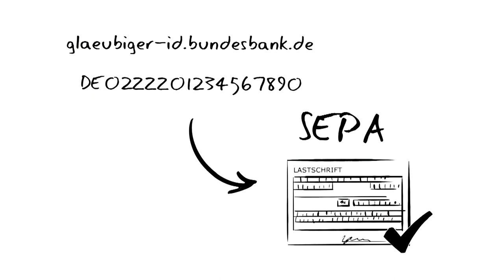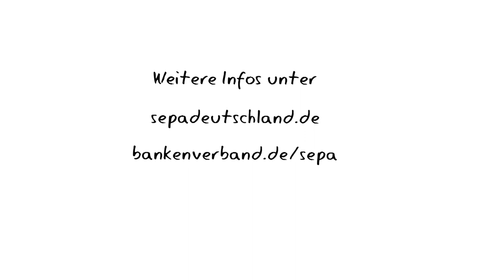SEPA Checkliste für kleine und mittelständische Unternehmen und Vereine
Sind Sie als Unternehmer, Selbstständiger oder Vereinsvorstand bereit für SEPA? Seit dem 01. August 2014 gelten nur noch die neuen SEPA-Verfahren. Der Vorteil von SEPA: überweisungen und Lastschriften in Euro werden europaweit einfacher und günstiger. Die neuen Zahlungsverfahren betreffen alle Bankkunden - also auch Sie! Stellen Sie rechtzeitig um!

Zur Unterstützung der Umstellung haben wir hier eine Checkliste für die SEPA Anpassung speziell für kleine und mittlere Unternehmen sowie Vereine für Sie erstellt.